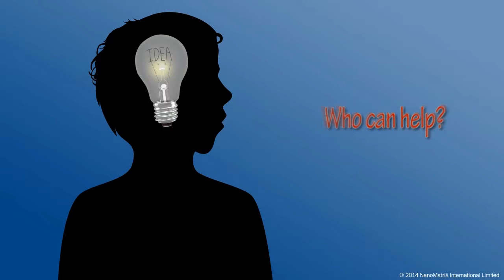Security Graphic Design Example - How to Fight Counterfeits with Packaging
The video shows a sample box with security graphic design with a set of security features. Security graphic design is the art of skillfully unifying a set of individual graphic assets with the objective to create a design composition, which is extremely difficult or impossible to copy or imitate by counterfeiters.

Follow NanoMatriX LinkedIn showcase page for latest update